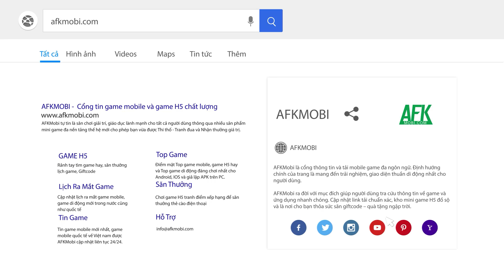Merge Hero Rush game chiến thuật “đọ não” có đồ họa khối hộp ngộ nghĩnh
(Game đấu tướng) Merge Hero Rush là tựa game chiến thuật có lối chơi hợp nhất đơn giản và nhàn rỗi do YOULOFT GAMES phát hành.

Trò chơi sở hữu đồ họa 3D polygon với góc nhìn từ trên xuống trông khá là ổn cùng tạo hình các nhân vật độc đáo.